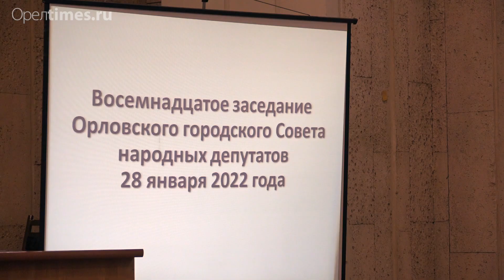Горсовет Орла не смог повысить плату за содержание жилого помещения